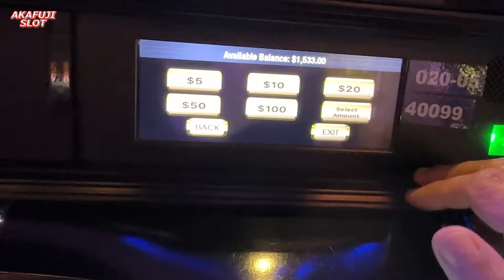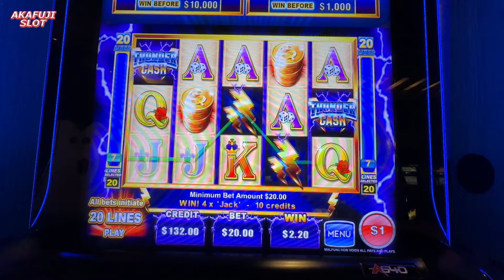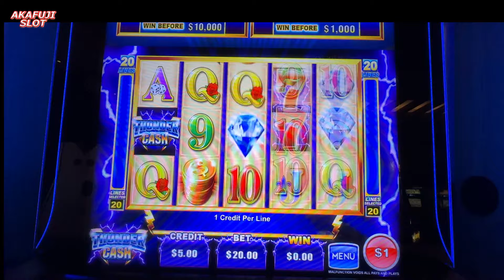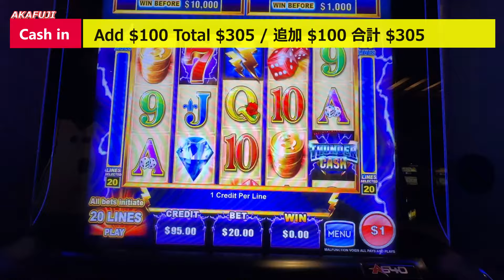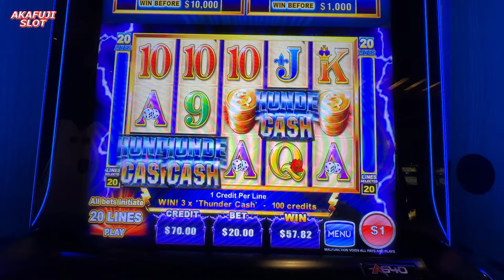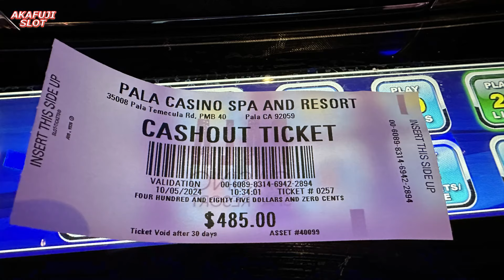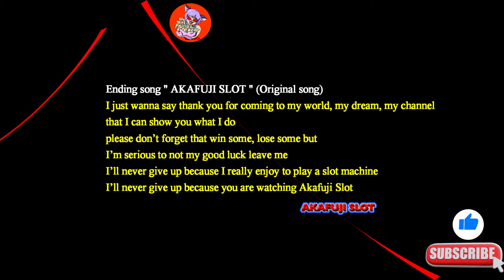Colossal Cash Thunder Cash Slot Machine at Pala Casino